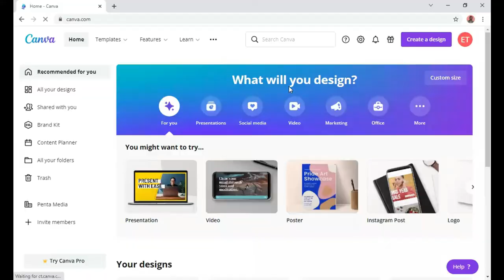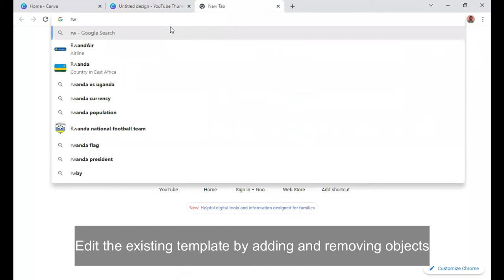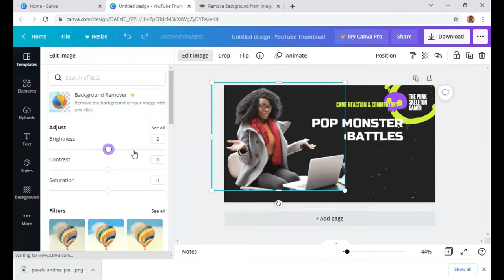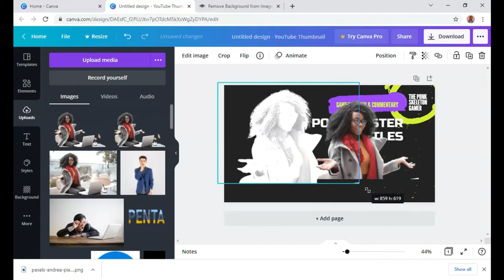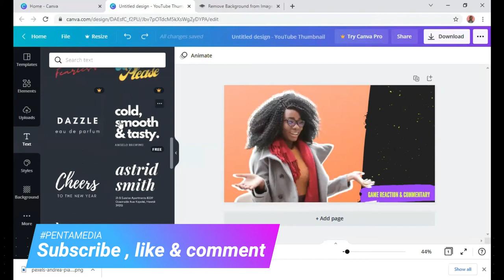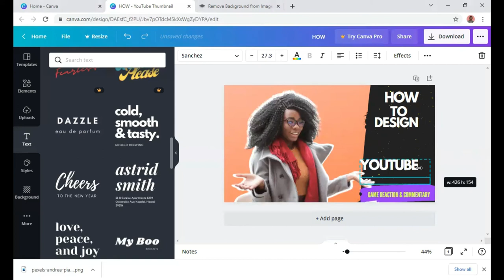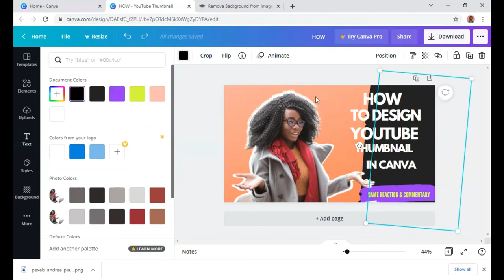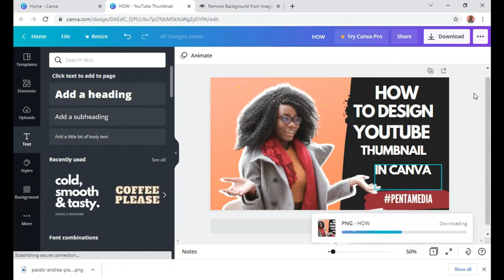How to Make a Thumbnail for YouTube Videos - Easy & Free!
YouTube custom thumbnail tutorial stepping through exactly how to make a thumbnail for YouTube Videos that CONVERTS, fast and easy for free.
 In this video, we'll walk you through, step-by-step, how to make a beautiful thumbnail in Canva
Canva is a free, web-based design tool you can use to make your YouTube thumbnail